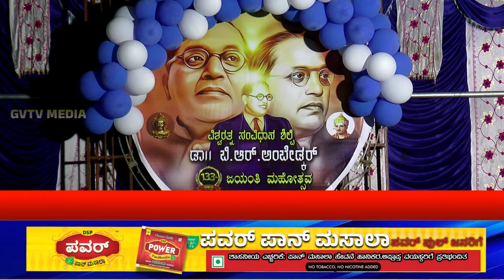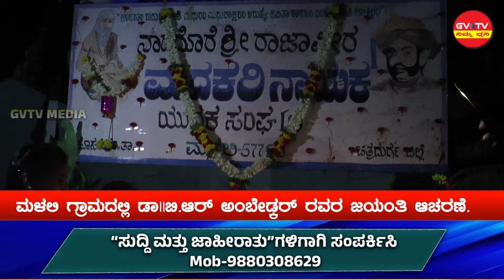ಹೊಸದುರ್ಗ-ಮಳಲಿ ಗ್ರಾಮದಲ್ಲಿ ಡಾIIಬಿ.ಆರ್ ಅಂಬೇಡ್ಕರ್ ರವರ ಜಯಂತಿ ಆಚರಣೆ.